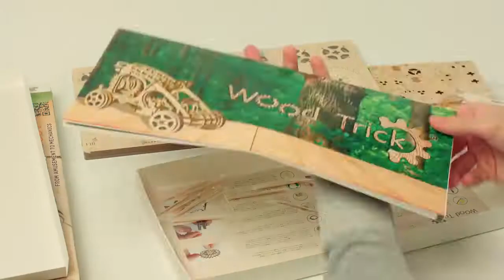Багги от Wood Trick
Механическая интерактивная модель небольшого легкого автомобиля высокой проходимости на резиномоторе.
Время сборки — 2 часа.
Количество деталей: 144 шт.
Размер модели — 13х22,7х11,3 см.
Размер упаковки — 37х18,5х3,5 см.